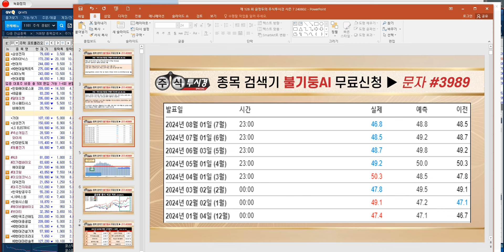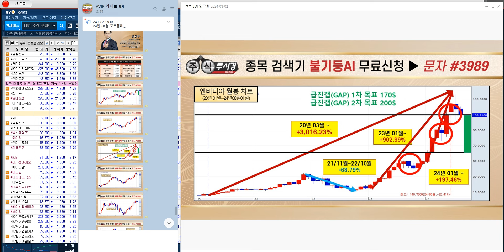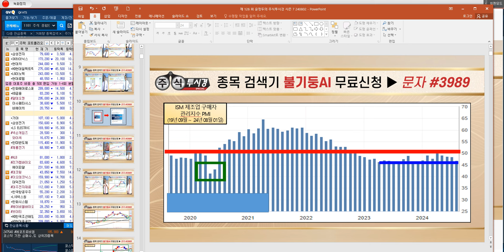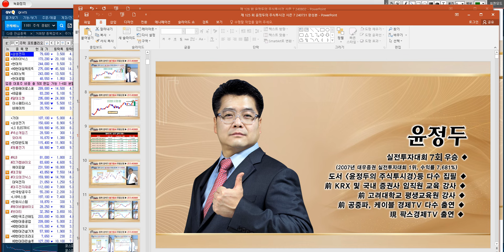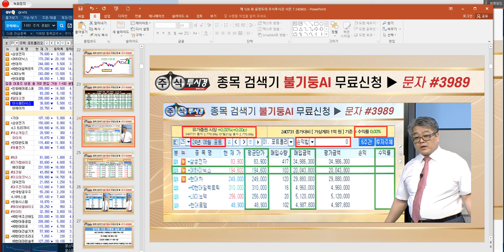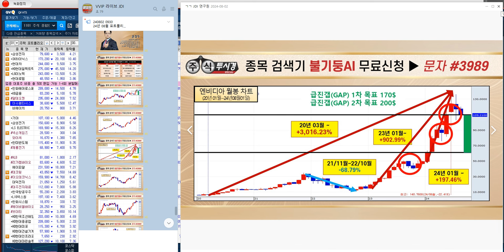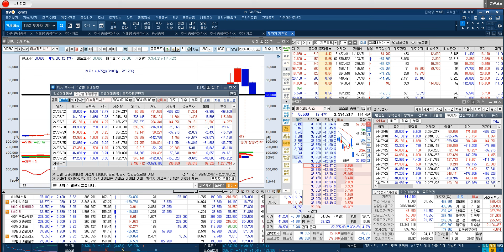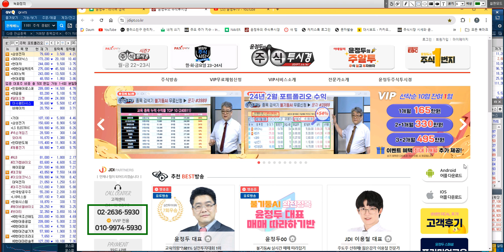[8월 3,000p 돌파 주도주 교육]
♣ 윤정두대표 특별 방송
◆ V 100%↑따블 1순위 주력주

▶ 삼성전자 & 현대차
▶ SK하이닉스 & 기아
▶ LG이노텍 & 비에이치
▶ 넥슨게임즈 & 현대로템
▶ 한화에어로스페이스
▶ HD현대일렉트릭

★ 2024년 08월 02일 11:12

★ 2024년 08월 02일 09:13

♣ 한화에어로스페이스 165%↑따블
◆ 31일 287,000원 재편입 대성공

◆ 불가둥AI 124,500원 포착
◆ 30일 325,000원 100% 차익실현
◆ 16차 목표 330,000원

★ 미국 대선 테마 방산 부각
★ 방산업체 정부 정책 수혜
★ 지배구조 개선 인적분할
★ 한화정밀기계 TC본더 납품

★ 2024년 08월 01일 13:40

★ 2024년 07월 30일 10:02

★ 2024년 07월 25일 14:20

★ 2024년 07월 15일 13:10

★ 2024년 07월 17일 22:00

★ 2024년 06월 17일 15:33